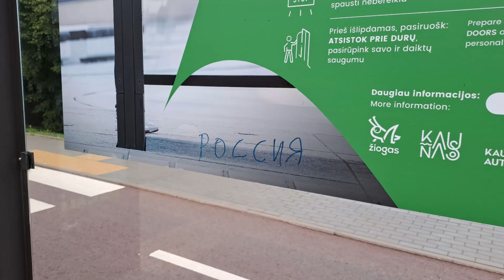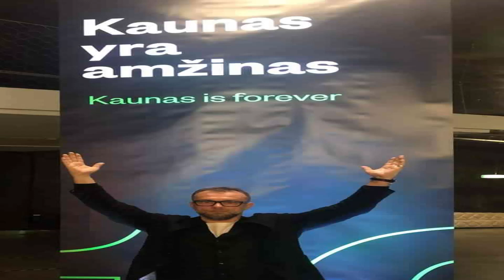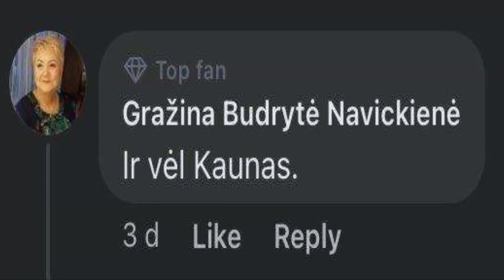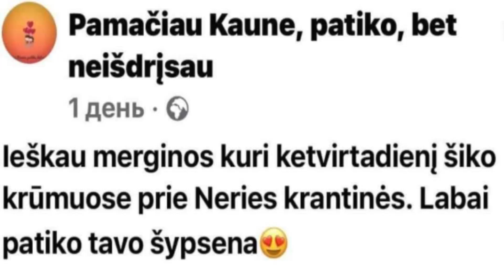kaunas - mylimiausias miestas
kaunas ira amzinas.